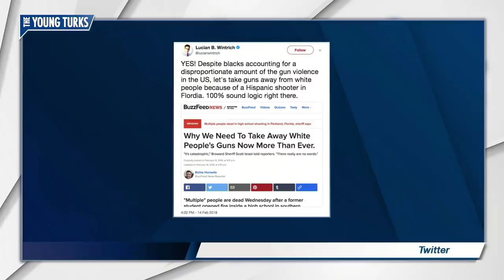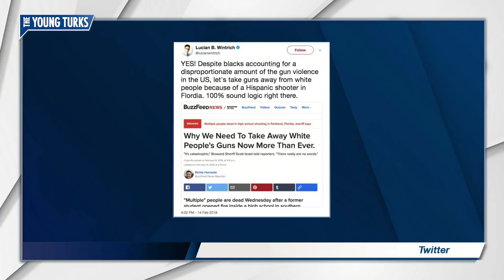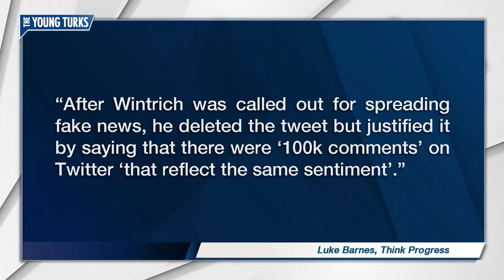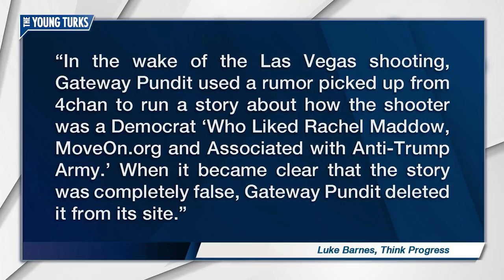FAKE NEWS: Right Wing Spreading Parkland Shooter Propaganda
The right wing is pushing the narrative that the Parkland shooter was a member of anti-fa. SPOILER ALERT: He wasn’t. Cenk Uygur, the host of The Young Turks, breaks it down.

“Immediately after the mass shooting that left 17 people dead in Broward County, Florida, the Gateway Pundit’s White House correspondent tweeted a fake BuzzFeed story that claimed white people needed to have their guns taken away.

The fake post, titled “Why We Need To Take Away White People’s Guns Now More Than Ever”, first appeared on the far-right Twitter account MagaPill. The account, which has been previously retweeted by President Donald Trump, shares unhinged conspiracy theories on everything from Pizzagate to “earthquake machines” and “false flag terrorism”.

The tweet was then picked up by the Gateway Pundit’s Lucian Wintrich, who has White House press credentials. After Wintrich was called out for spreading fake news, he deleted the tweet but justified it by saying that there were “100k comments” on Twitter “that reflect the same sentiment.” The claim also made its way over to 4chan’s politically incorrect board.”